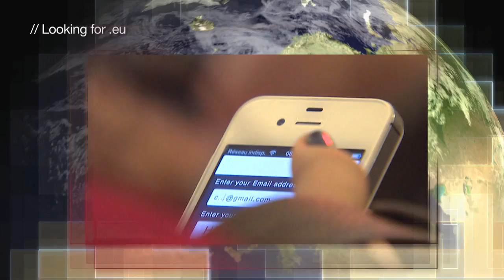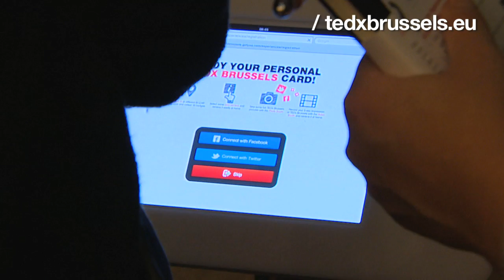EURid @ TEDx Brussels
Innovation by aggregation, inspiration and bringing TEDx to Brussels and Europe. These are some of the things we talked about with speakers and organizers at tedxbrussels.eu

Look for the next edition of .eu Identity magazine when it comes out in January, with more in-depth coverage of the latest TEDx Brussels conference.

The .eu identity magazine is published twice a year. It contains articles on general interest and Internet-specific subjects. It is also available as a tablet application via the Apple iTunes® and Google Play app stores